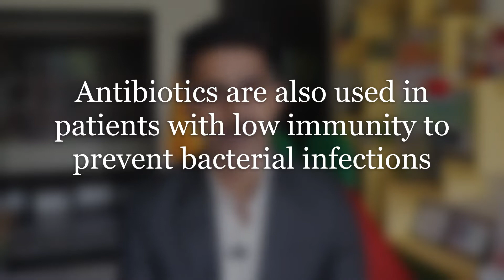Antibiotics in Dental Pain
Dr. Deepesh Prajapati is explaining in this video, that in which dental scenarios antibiotics can be avoided.